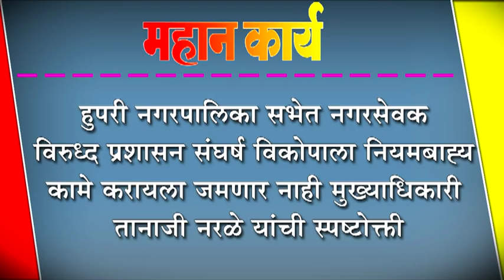हुपरी नगरपालिका सभेत नगरसेवक विरुध्द प्रशासन संघर्ष विकोपाला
हुपरी नगरपालिका सभेत नगरसेवक विरुध्द प्रशासन संघर्ष विकोपाला : नियमबाह्य कामे करायला जमणार नाही मुख्याधिकारी तानाजी नरळे यांची स्पष्टोक्ती